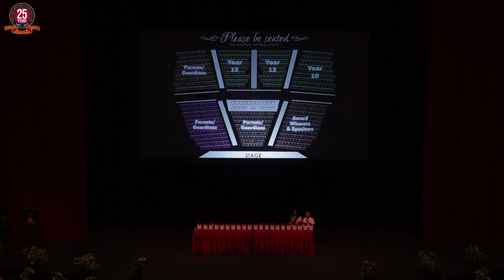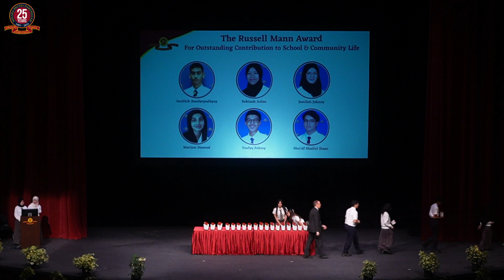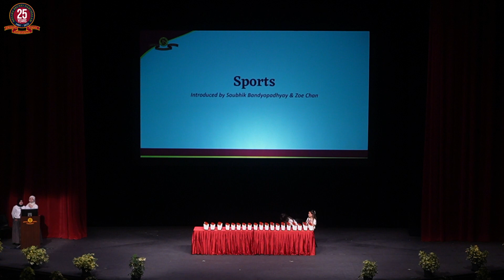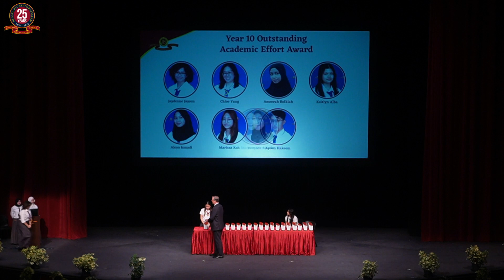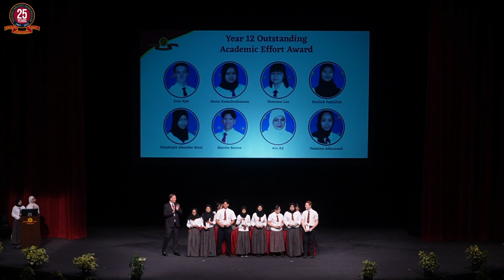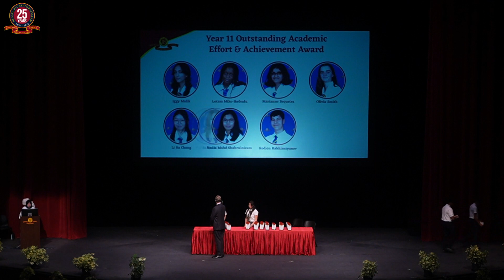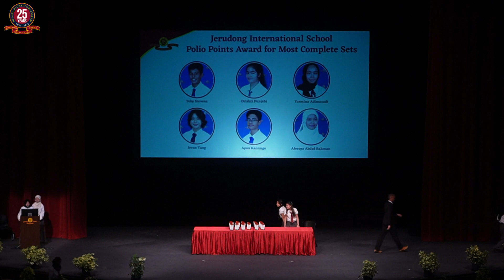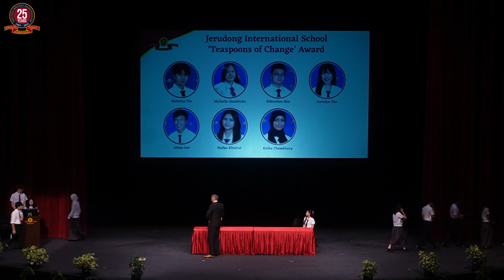Upper Years (Years 10-12) Celebration of Achievement - Jerudong International School (JIS Brunei)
Jerudong International School (JIS Brunei) recently held their Upper Years Celebration of Achievement ceremony for students in Years 10 to 12 at the JIS Arts Centre.

During the ceremony, students that demonstrated exceptional academic achievement, leadership and engagement throughout the year were celebrated in front of their family, teachers and peers.

Congratulations to all the students that were awarded! We hope to continue seeing you all succeed.